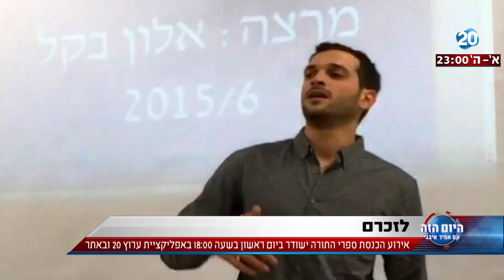היום הזה - לזכרם - ביום ראשון יוכנסו 12 ספרי תורה להנצחת חללי צה"ל ונרצחי פיגועים